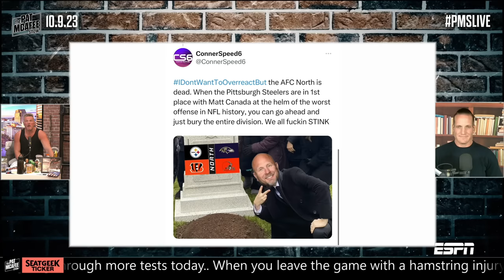Kenny Pickett Calls His Own Play To Beat Ravens, Matt Canada Did NOT Look Happy | Pat McAfee Reacts